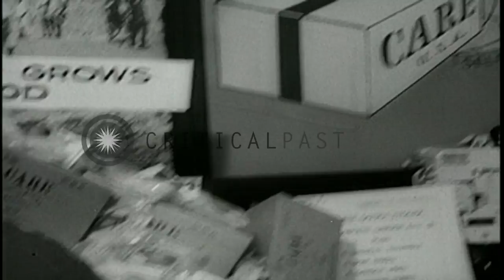John F Kennedy Memorial Rose and flowers donated for a cause at the 48th Internat...HD Stock Footage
John F Kennedy Memorial Rose and flowers donated for a cause at the 48th International flower show, New York.

48th International Flower Show in New York. People outside the Colosseum. The first harbinger of spring. Varieties of flowers. A bride with flowers. Camera men give extra beauty to pictures. The flowers donated for University Agricultural Research and Nurses Training. A sign reads 'Friendship Garden'. John F Kennedy Memorial Rose was shown for the first time to public. The theme this year is 'Patios. Natures Living Rom'. Location: New York United States. Date: March 8, 1965.

57,000+ broadcast-quality historic clips for immediate download.